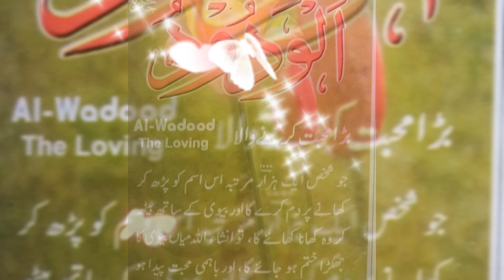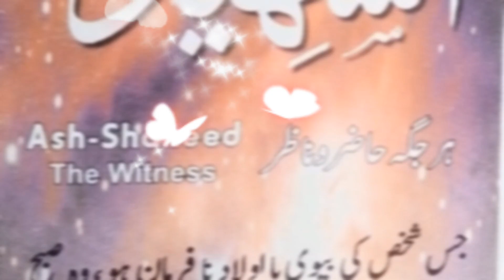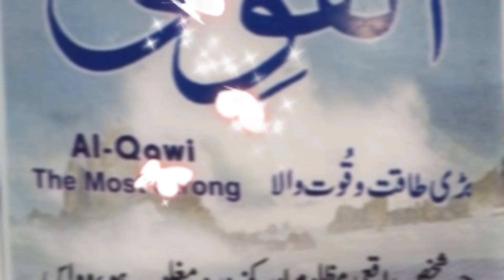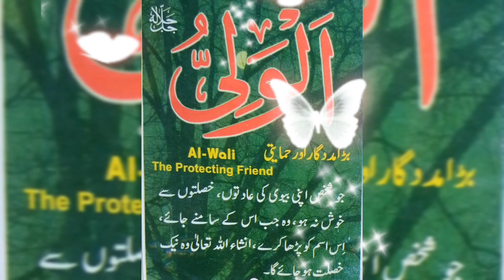Allah k Namo ki Fazilat |THE KHAN GLORY 🔥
allah k 99 names ki fazilat
allah ke namo ki fazilat
99 names of allah
allah names
allah ke 99 naam ki fazilat
99 names of allah ki fazilat
allah ke naam ki barkat
allah ke naam ka wazifa
ya allah parhne ki fazilat
allah
allah ke naam ki fazeelat,
 sultan 99 names of allah
allah k names ki fazilat aur wazifa
allah pak 99 namo ki fazilat in urdu
allah k 99 names
allah k namo ka ilam
allah ke naam padhne ki fazilat
allah k 99 naam